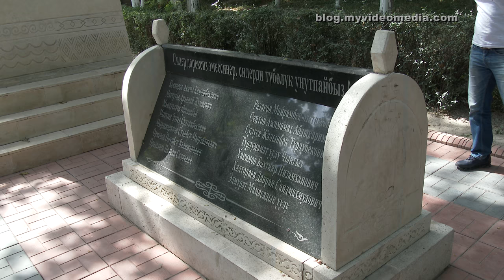Osh, Guided Tour in the City - Kyrgyzstan 4K Travel Channel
The morning after the Osh Fest, Abdullaev Atabek from Destination Osh picked us up for a guided tour. We are together with destination managers from various regions of Kyrgyzstan, who supported USAID at the Osh Fest. At first, we go into the oldest district of Osh. The area at the foot of the Sulaiman-Too was already settled in the Bronze Age. Here, workshops produce the traditional ovens, the Tandoor or Tandyr. We want to look at the production of the Tandoor before we go to the bread-making.
In the courtyard, we see a set of prefabricated parts, but the purpose isn't recognizable at the first look. But our guide Atabek explains it to us.
The basic material, the clay mixture is produced in elongated stripes. These are then formed into rings and stacked on top of each other. The seams must be carefully cemented. On top one forms a cone, narrowing towards the top.
In the summer the tandoor dries in the sun, in the winter with fire. Once the tandoors have dried, they are ready for use.
They are mainly used for bread making. Bread is one of the most important staple foods in Kyrgyzstan. It accompanies every meal. Bread is also a symbol of Kyrgyz culture. So people swear also on the bread.
Since it is the wedding season, one produces a lot of bread.
On the opposite side of the road is a bakery, where the bread preparation is demonstrated. The tandoor, embedded in the masonry is already heated.
Through a window, you can take a look at the bakery where the dough is prepared. Dough pieces of 380 grams each get the final shape. The middle is stamped with the Chekich, the bread stamp, to prevent the dough from rising.Everyone in our group is invited to form the dough. The finished bread dough is passed through the window to the outside.
The baker takes the pre-made bread and pushes it inside the oven against the wall where the pieces stick. So one bread is placed next to the other. Strangely enough, none of these pieces fall down.
After our bread is ready, we take them to the guest room of the neighboring bakery. Here they are producing the meat-filled dumplings, the Samsa.

Am Morgen nach dem Osh Fest holt uns Abdullaev Atabek von Destination Osh zu einem Stadtrundgang ab. Begleitet werden wir von Destination Managern aus den unterschiedlichsten Regionen Kirgisistans, die USAID beim Osch Fest unterstützt haben.
Wir gehen zunächst in den ältesten Stadtteil von Osh. Die Gegend am Fuße des Sulaiman-Too war bereits in der Bronzezeit besiedelt. Hier stellen  Handwerksbetriebe die traditionellen Backöfen, die Tandur her.  Die Fertigung der Tandur wollen wir uns ansehen, bevor wir zum Brotbacken gehen.
Im Hof liegen eine Menge vorgefertigter Teile herum, deren Zweck wir uns erst nicht erklären können.Unser Guide Atabek klärt uns rasch auf.
Die Tonmischung, die das Grundmaterial darstellt wir in länglichen Bahnen vorbereitet. Diese werden dann zu Ringen geformt und übereinander gestapelt. Die Nahtstellen müssen sorgfältig verkittet werden. Nach oben wird ein Kegel gebildet, der immer schmaler wird.
Im Sommer trocknen sie in der Sonne, im Winter mit Feuer. Sobald die Tandur getrocknet sind, sind sie einsatzbereit.
Die Tandur werden hauptsächlich zur Brotherstellung verwendet. Brot ist eines der wichtigsten Grundnahrungsmittel in Kirgisistan. Es darf bei keinem Essen fehlen. Brot ist aber auch ein Symbol in der kirgisischen Kultur. So schwören die Leute auf das Brot.
Da gerade Hochzeitssaison ist, wird besonders viel Brot benötigt.
Auf der gegenüber liegenden Straßenseite befindet sich eine Bäckerei, in der uns die Brot-Zubereitung demonstriert wird. Der Tonkegel ist hier fest in das Mauerwerk eingelassen und das Innere wurde mittels eines Feuers bereits aufgeheizt.
Durch ein Fenster ist die Backstube einsehbar. Dort wird der Teig zubereitet. Teig-Stücke von je 380 Gramm werden in die finale Form gebracht. Das Stempeln mit dem Chekich, dem Brotstempel, verhindert das der Teig in der Mitte ansteigt.  Die fertigen Brotteige werden durch ein Fenster nach außen gereicht. Natürlich darf jeder auch einmal das Formen des Teiges probieren.
Der Bäcker nimmt die vorgefertigten Brote und drückt sie im Inneren des Ofens gegen die Wand, an der die Stücke haften bleiben. So wird ein Brot an das andere gereiht. Seltsamerweise fällt keines dieser Stücke herab.
Nachdem unsere Brote fertig gebacken sind, nehmen wir sie mit in den Gastraum der benachbarte Bäckerei. Hier werden gerade die mit Fleisch gefüllten Teigtaschen, die Samsa hergestellt.